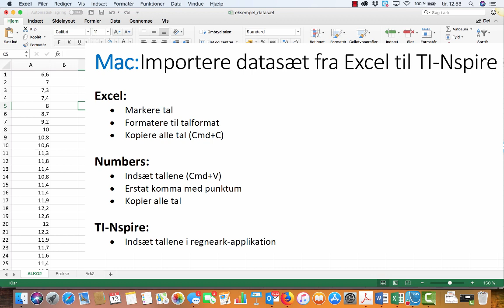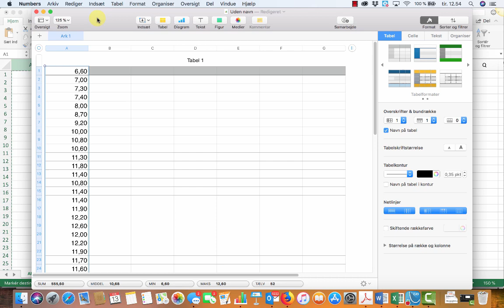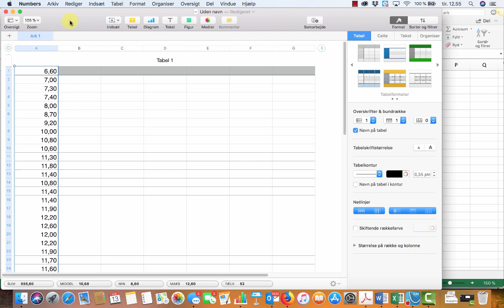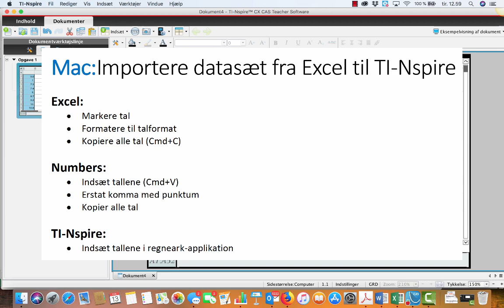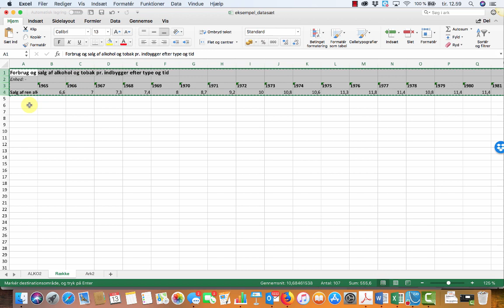Mac: Importere datasæt fra Excel til TI-Nspire vis Numbers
Viser hvordan man kan importere et datasæt fra Excel til TI-Nspire via Numbers:
1) Formater talformat i Excel
2) Kopier over i Numbers
3) Find og erstat alle komma med punktum
4) Kopier over i TI-Nspire, lister og regneark